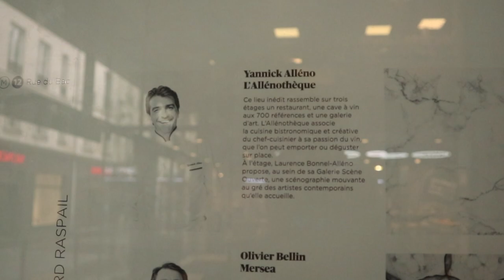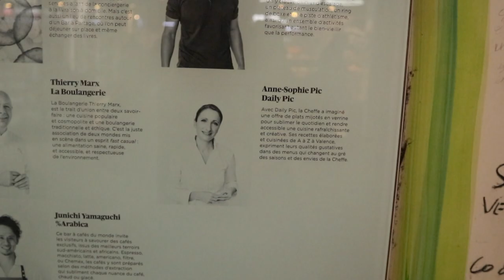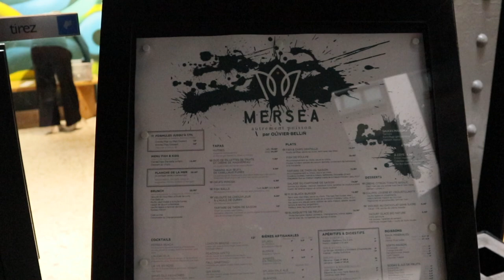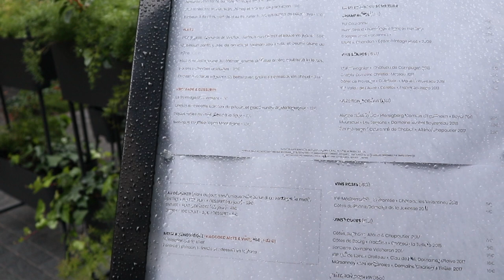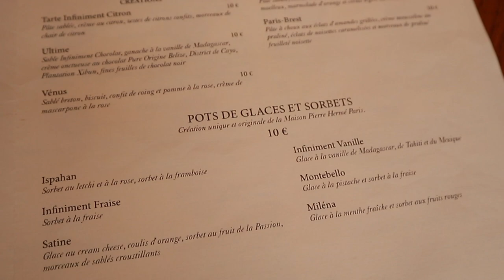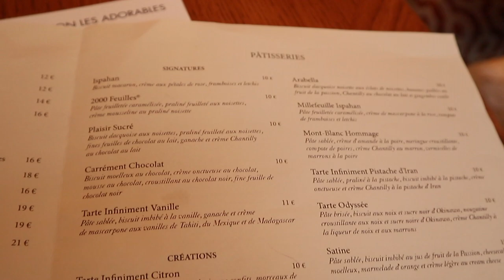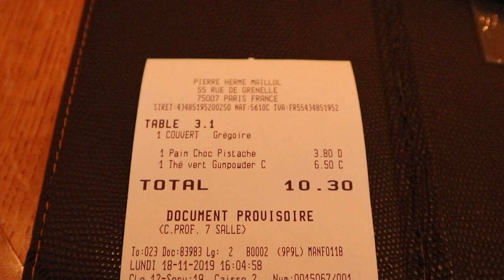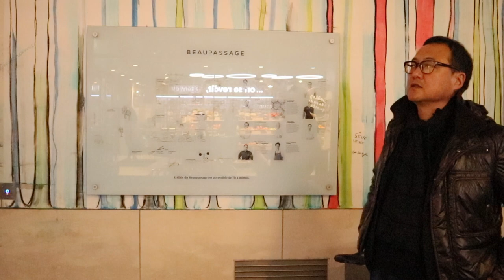파리촌놈의 추천 파리 맛집, 미슐랑 3*세프의 요리를 30유로 전후에 먹을수 있는곳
작년에 새로 생긴 BEAUPASSAGE 라는곳,
OLIVIER BELLIN - L'AUBERGE DES GLAZICK (2*) {mersea}
YANNICK ALLENO - PAVILLON LEDOYEN (3*) {l'allenotheque}
THIERRY MAX - SUR MESURE (2*) {de la cuisine&du pain}
ANNE SOPHIE PIC - MAISON PIC (3*) {daily pic}
이런 쉐프들의 음식을 30유로 전후에서 맛볼수 있는곳이다.
파리에 오시면 꼭 한번 들러볼만한 곳.